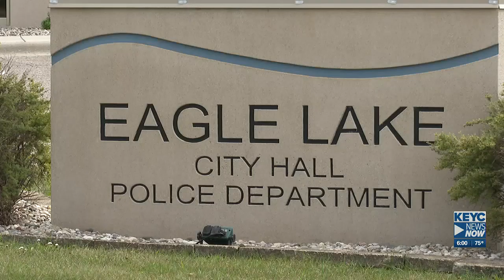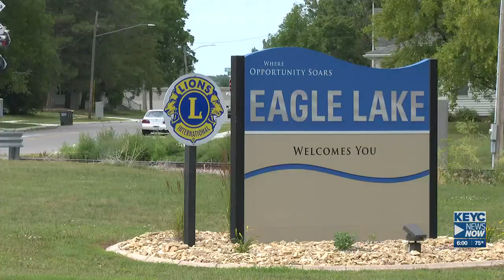Blue Earth County Sheriff’s office helps Eagle Lake with officer shortage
The city used to have just three active officers, but two left for other opportunities, leaving only the town’s police chief to operate the entire department.